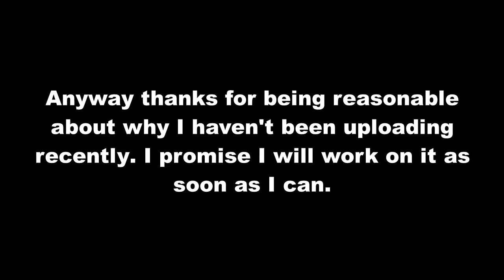I'm Sorry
Hey guys. I'm sorry I haven't uploaded in a while. Watch the video to find out why.